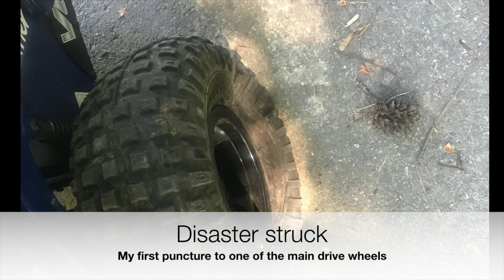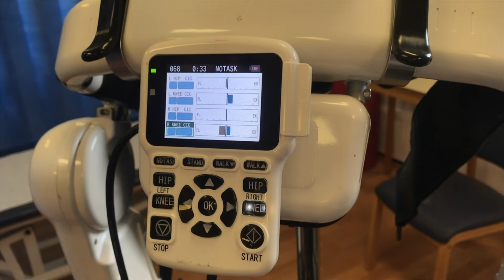Best bits / highlights of Jan 2021 VLOG on The Positive Side of Disability - Just Video - No Talking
This episode contains no VLOG interviews to camera just video clips and music from the VLOG episodes released in January.

Disneyland Paris - Accessibility for an Electric Wheelchair user with Muscular Dystrophy, including accessing the Eurostar and the ride  - Its a small world After All from electric wheelchair

Wacky Races - Muscular Dystrophy electric wheelchair user drives All Terrain Electric Wheelchair from Magic Mobility (Frontier V6)  zooming around his garden chasing his young son on a plastic motorbike.

Camping - Electric Wheelchair user goes camping in the Kent countryside with his family.  The Bell Tent has a matted floor with wooden chipboards over the top to increase accessibility for the mid wheel drive electric wheelchair to move around.  An Oxford Journey portable standing hoist is used to lift muscular dystrophy dad from wheelchair to bed.

Exoskeleton Walking suits - muscular dystrophy dad walks again with the aide of two exoskeleton robotic walking suits, HAL-5 and Rex Bionics.

Wheelchair Accessible Family day out in London - includes getting the train from an electric wheelchair user perspective , going on the underground, walking / rolling to Tower Bridge , going up into Tower bridge museum , visiting the Walkie Talkie Sky Garden and viewing The Shard from across the river.